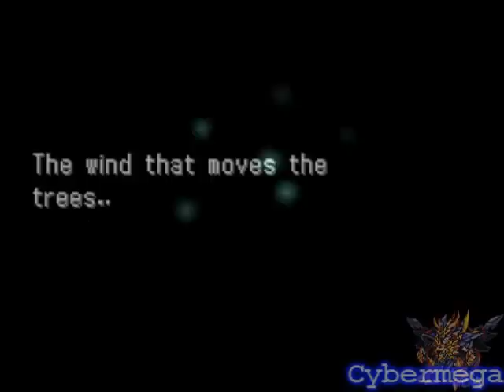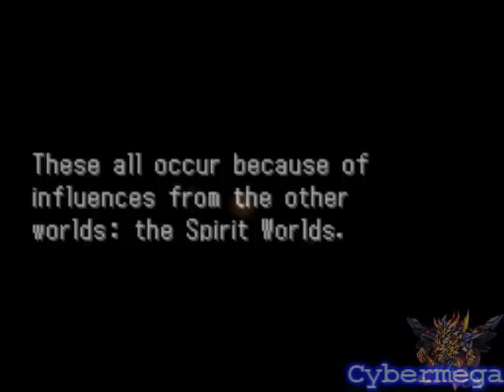Summon Night Twin age CH0 part 1 'Beginning'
Something for you to see while i do other stuff ( so much work + lazyness = oh noez)

anyone who's gonna whine about english dub should GTFO. I like them ... 'his' voices sounds familiar ..